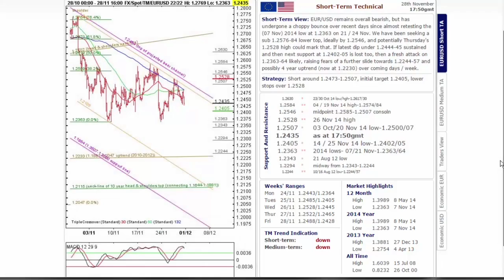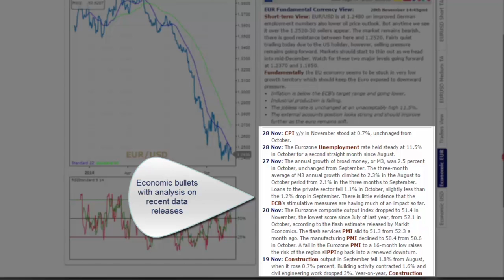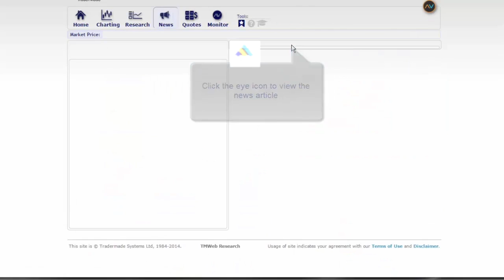Knightsbridge Trading Academy FX Compass